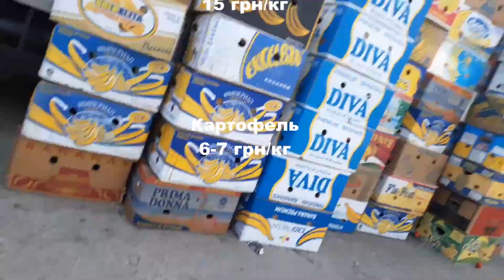Цены на рынке в Копанях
Великие Копани - Овощной рынок - цены на рынке